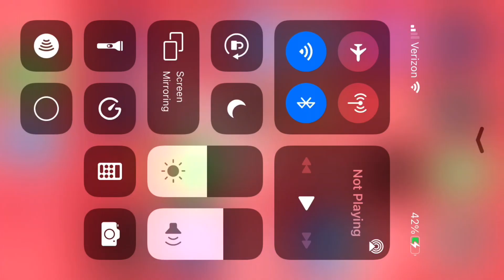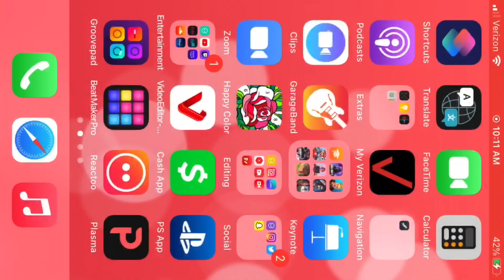Mario Kart Tour Today’s Challenge Day 6 with Donkey Kong at 3DS Rock Rock Mountain R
Here is Today’s Challenge Day 6 with Donkey Kong